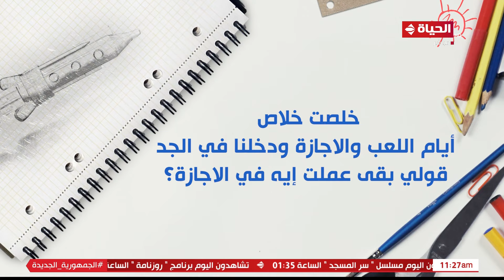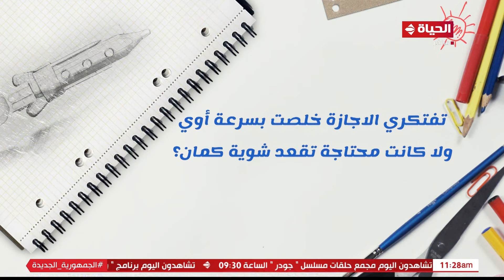اتصاحبت مع كلاب 😄 سألنا أطفال المدارس.. عملت ايه في الاجازة؟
اتصاحبت مع كلاب 😄 أطفال الحياة سأل أطفال المدارس.. عملت ايه في الاجازة؟